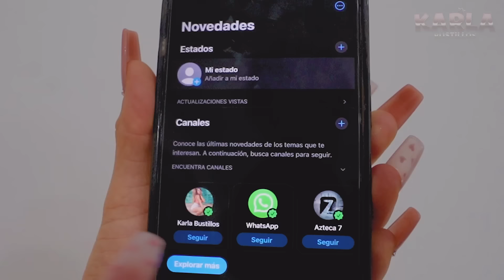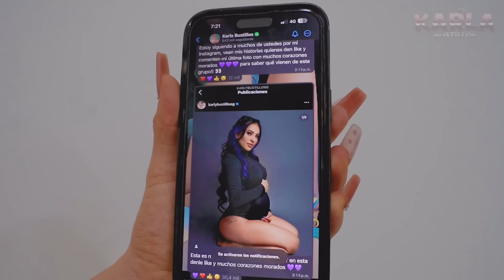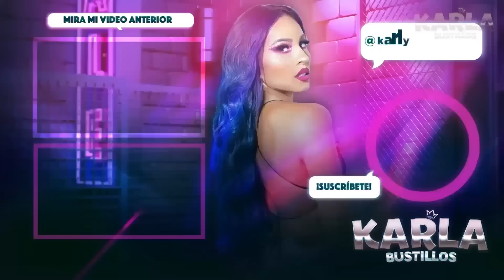ESTO PASÓ Y SE ME ROMPIÓ LA FUENTE 😰 | Karla Bustillos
Chiquillos!